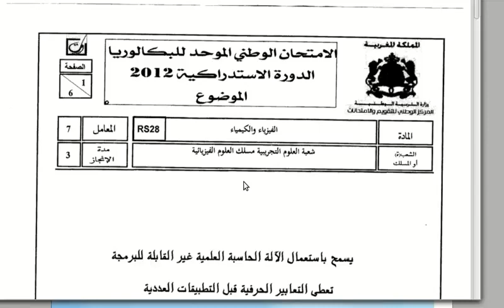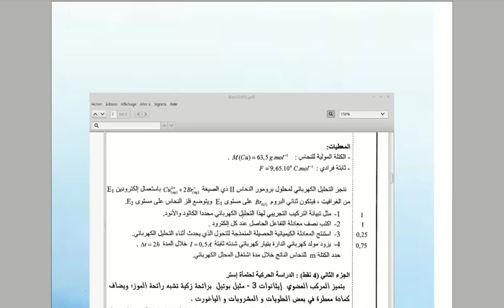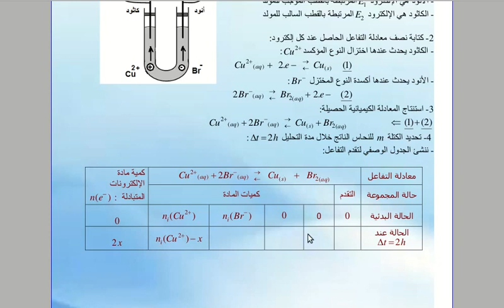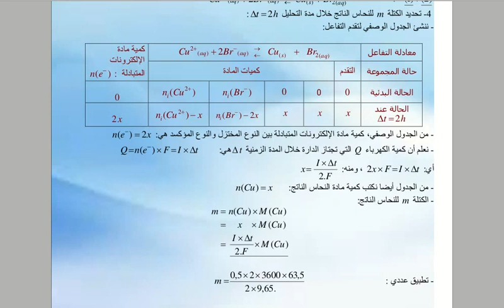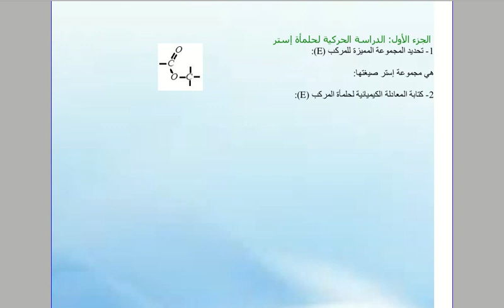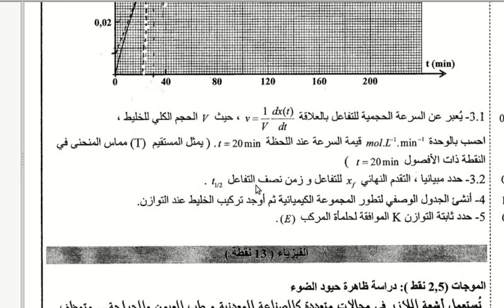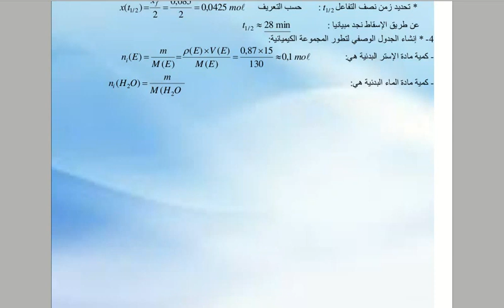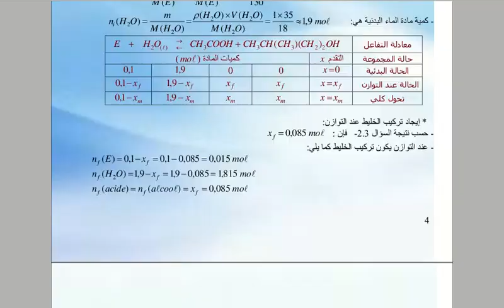تصحيح الامتحان الوطني الموحد للباكالوريا الدورة الاستدراكية2012 الكيمياء